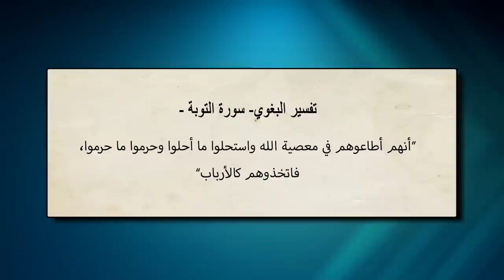برنامج النقل أم العقل - الحلقة 112 - طلاب الأزهر اتخذوا شيخ الأزهر رباً من دون الله